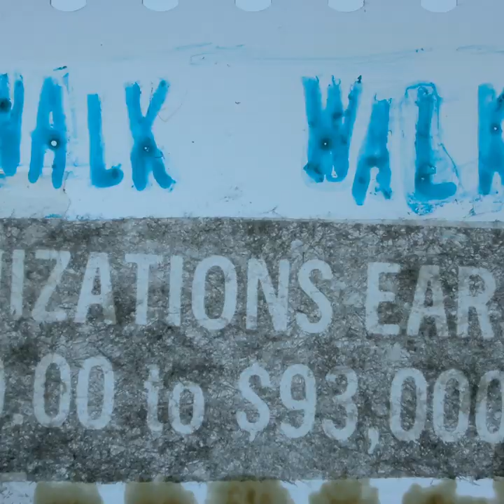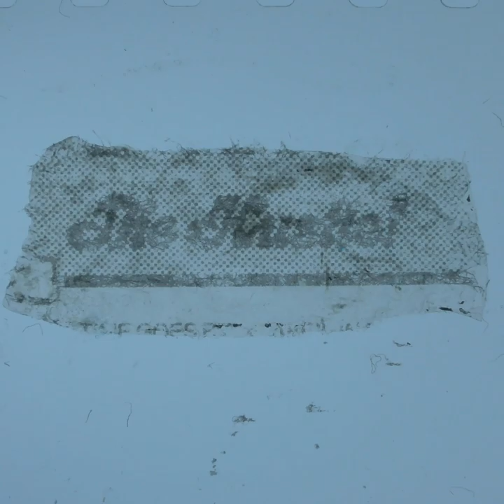SHEER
Bleach soaked 35 mm film with collage, paint, and ink
Score by Evan Williamson and Max Finch-Raymond
Images inspired by text written by Greer Gibney